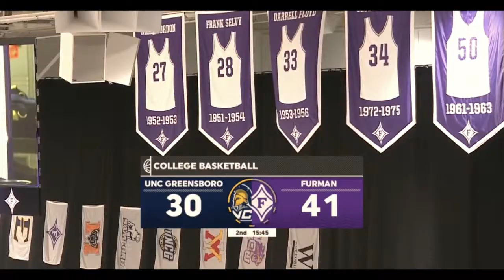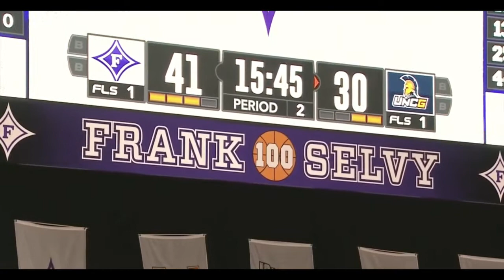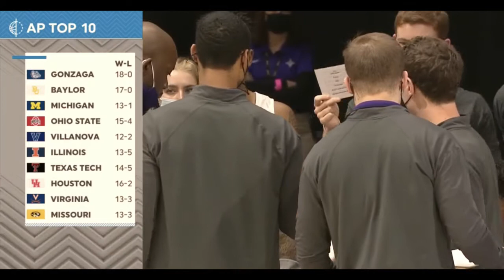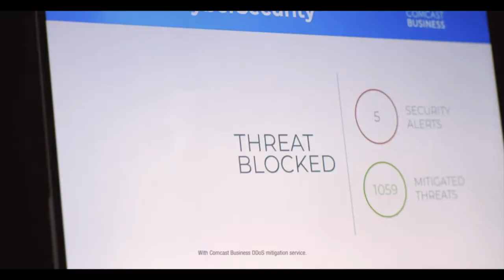UNCG @ Furman MBB 2nd Half 2 8 21 ESPNU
This is Highlights from UNCG @ Furman MBB 2nd Half on 2-8-21 called by Brock Bowling on ESPNU.